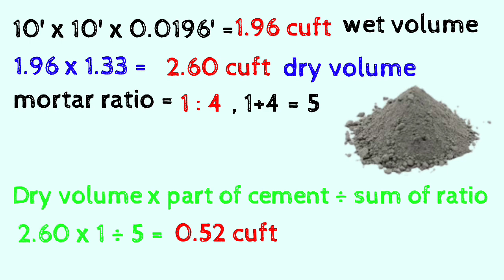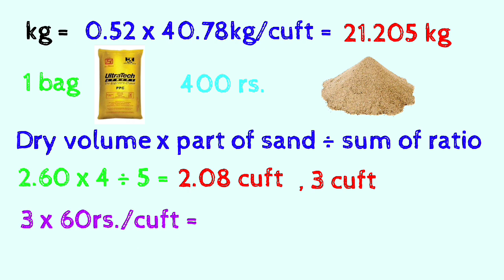छत का प्लास्टर करने में कितना खर्च होगा | ceiling plaster karne ka kharch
Wall Plastering Techniques / funty Marne ka fast tarika / brick wall paster/फंटी मारने का सही तरीका

My mic
Angle grinder
Marble cutter
Bosch lazer lavel

दोस्तो  हमारे इस चैनल पर आपको estimation and planing course,bar bending shedule, bar bending shedule advance , Quantity servey and rate analysis, Quantity servey and rate analysis advance course  जैसे और भी courses सीखने को मिलेंगे अगर आप का किसी भी प्रकार का सवाल है या किसी भी बारे में आप जानना चाहते हैं तो आप मुझे कमेन्ट कर सकते हैं में उस विषय पर वीडियो बनाकर आपके सवालो का जबाब देने की कोशिश करूंगा
धन्यवाद